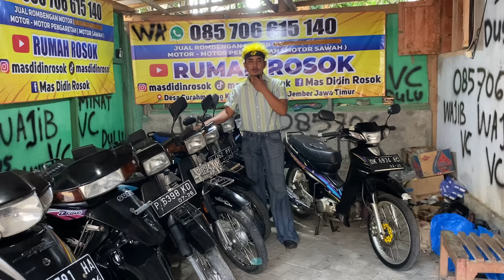DAPAT MOTOR TUA SURAT LENGKAP HIDUP TAAT PAJAK MINAT WAJIB VC YA…! OBRAL..!(TERJUAL❌❌ CEK VIDEO BARU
Ok hati hati akun palsu wa hanya satu 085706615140 lokasi jember Jatim siap kirim2